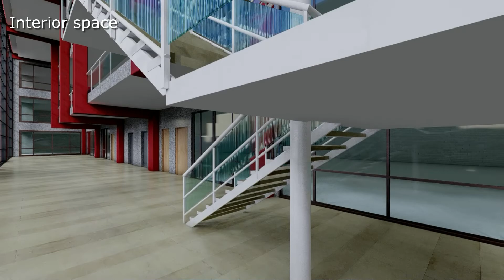School Building Architecture Design and School Layout Plan for Student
Architecture school design
- Model: 3dmax 2022
- Walkthrough it -
- Render:  Lumion 10 pro , Video Editor Movavi editor
- Location: Jordan
- Project year: Redesign 2022.